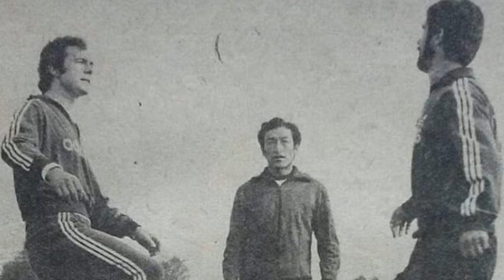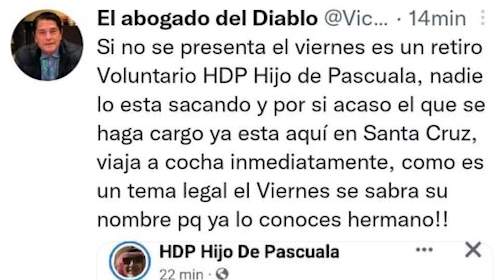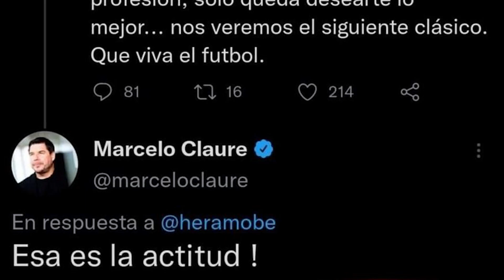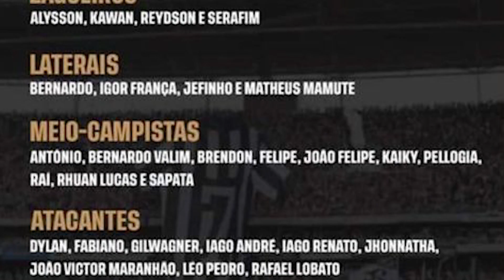FICHAJES BOLIVIA 2023 | CARMELO ALGARAÑAZ a BOLIVAR | DA SILVA Dice NO a BOLIVAR | MEDINA a EUROPA